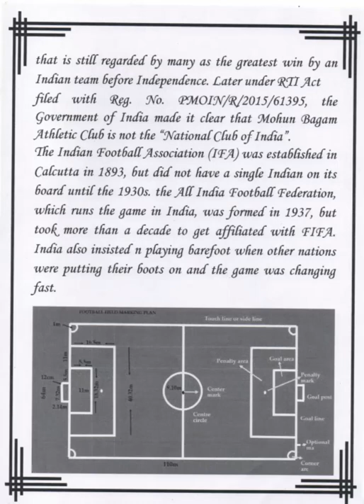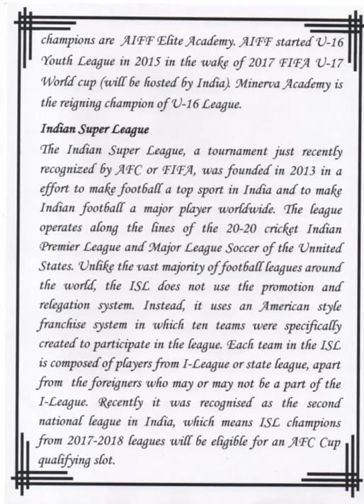School Project file on " Football "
We provide some project files